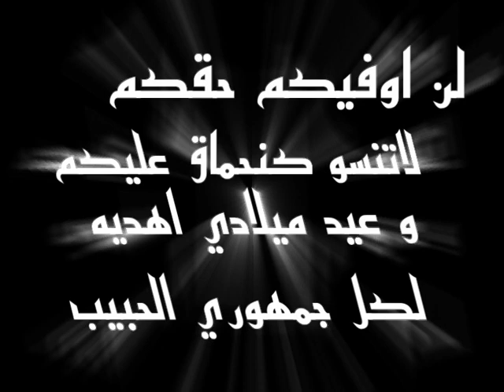3ID MILAD SAID ZINA DAOUDIA